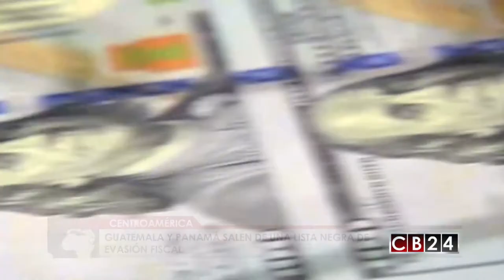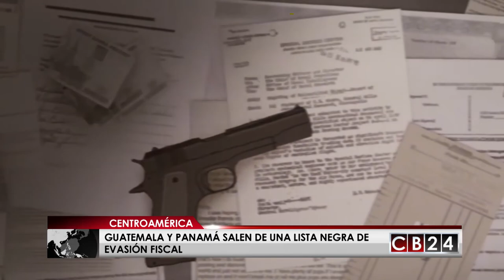Guatemala y Panamá salen de una lista negra de evasión fiscal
La Organización para la Cooperación y el Desarrollo Económico (OCDE), que alberga el foro global sobre la transparencia fiscal informó que  en los últimos quince meses Panamá, Guatemala y Micronesia han realizado "progresos masivos" y cumplido ampliamente en el intercambio de información sobre demanda (EOIR por sus siglas en ingles).

Tras exponerse a una exahustiva  evaluación, Panamá y Guatemala no serán incluidos en la lista de países no cooperantes con los estándares de transparencia fiscal del G-20, grupo de países desarrollados y emergentes.

En el caso de Guatemala  las autoridades aseguran que la decision de la OCDE se vio influenciada por la nueva Ley Orgánica de la Superintendencia de Administración Tributaria, la liberalización del secreto bancario y la aprobación de la convención por parte del Congreso de la República.

Mientras que en el caso de Panamá, la decisión se basó en los avances realizados en la adecuación del marco legislativo y la ampliación de socios para el intercambio de información tributaria.

En ambos casos, la buena calificación obtenida permite a los dos países recuperar su credibilidad internacional,la OCDE destacó el impulso global que han dado al proceso en favor de una mayor transparencia fiscal las revelaciones en la prensa de los llamados "Papeles de Panamá" sobre los mecanismos de ocultación masivos en ese país.

Además a ese respecto señaló que Panamá ha tomado "acciones significativas para cumplir plenamente su compromiso de ajustarse al estándar y de corregir las fallas que se habían detectado".

Entretanto, Costa Rica, que era considerado un país que cooperaba parcialmente, salió de la lista gris al obtener una buena calificación.

Andrea Ramírez/CB24